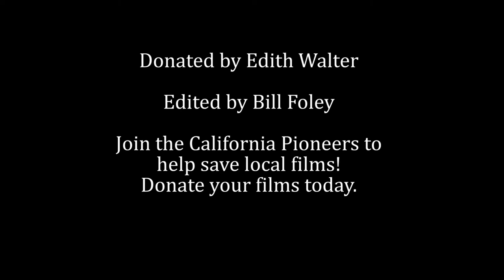Speed Boats at Calero Reservoir - May 22, 1938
Summer is the season of speed, sun, and water - as true now as it was in 1938!  This great clip from 1938 was donated by Edith Walter, whose brother shot amazing films of the Santa Clara Valley in the 1930s.  These speed racers took to the water on a sunny day in May, and their tiny boats really got going!
From the San Jose Evening News, May 23rd, 1938:

THRILLS ARE FEATURE OF BOAT RACES
With the Santa Clara County Speedboat Association's mammoth meet history, local racers today turned thoughts toward the Stockton regatta Sunday afternoon at the Slough City.
Several thousand fans turned out at the Calero Dam yesterday afternoon to watch the local and visiting speedsters in action.  Thrills were served as one boat overturned without injury to the racer, but damage was one to the boat.
A. J. McGrete copped major honors when he won the 225 class in the inboard events to mark down the fastest time of the afternoon in his boat, "Cappy."  He then took the lead in the featured unlimited race only to have his boat "freeze."  Shortly after, Don Kuneman, also of Oakland, went into a roll and overturned.  The latter's boat, "Waterloo," was badly damaged.
Roland Wood brought honors in the race to Oakland when he piloted "Gotta Go," with an average of 40 miles per hour, to win out.  Frank Fiorre at the wheel of "Vagabond Lady" was second.
"Miss San Jose," driven by Eddie Marahara, won the runabout race, the final event.  He was followed across the finish line by Ken Matrin's "Clipper."  Arthur MacLean was third.

Donated by Edith Walter.